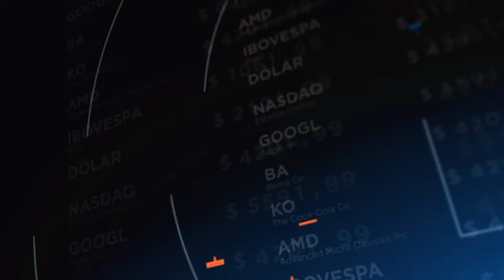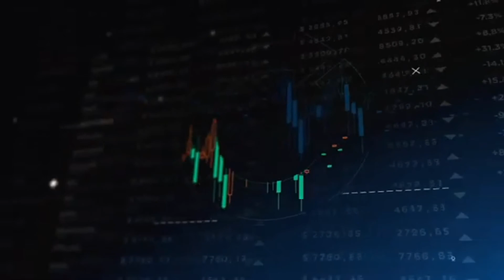Joseph Nigri A